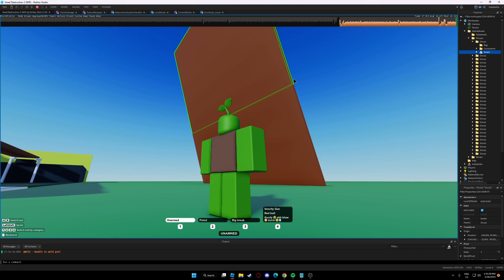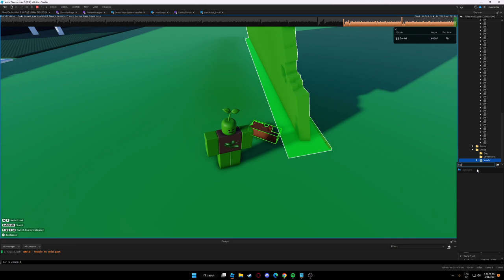Voxel Destruction 2 - DEVLOG #1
Sorry for long wait y'all. I did some few changes to the game after being away for a while now.